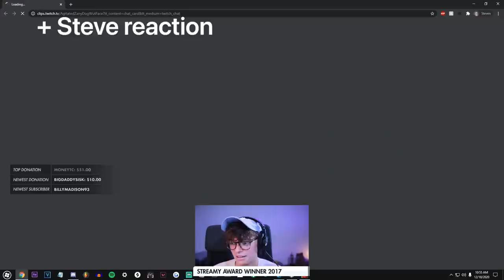5up Not Being A Snitch On Steve + Steve’s Reaction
Clips from 5up’s stream and Steve’s stream.

Timestamp : 2:45:00

Timestamp: 3:22:00